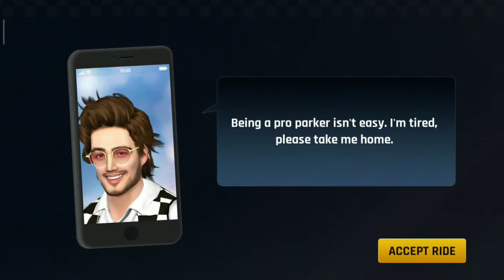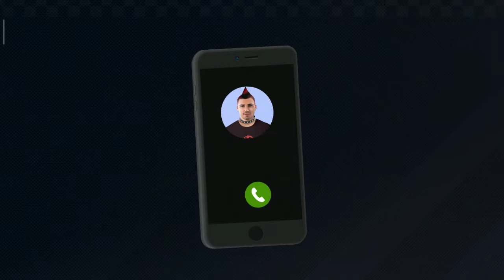City Taxi Driving #8 Sports Car Levels 32-36! Car Games - Android gameplay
►About: Onroad Gaming is a Youtube Channel, where u find different-different games video,New video posted everyday:)

I hope u like this gameplay :)

About this game:

Become a taxi driver & pick up passengers | Crazy 3D car driving simulator Game

Are you ready to become the best taxi driver in the whole town???
Games2win is proud to present another one of its incredible car driving games:

🚕City Taxi Driving: Fun 3D Car Driver Simulator🚕

Enjoy maneuvering your cab around the bustling city and long roads, 70 crazy & unique levels are waiting just for you! Unlock more taxis using the coins and videos, enjoy 50 exciting vehicles to beat the city rush, park your car on the parking spot and don’t damage your car!

🚕Challenge yourself! Download City Taxi Driving: Fun 3D Car Driver Simulator NOW and enjoy the infinite world of real driving game!🚕

FEATURES:
🔥 Complete 70 unique levels
🔥 50 different taxi cars to choose from
🔥 Drop & pick up a variety of unique personalities around the city
🔥 Realistic & Lively City environment
🔥 Crazy Realistic driving physics

🚕Can you pass all 70 levels? Download City Taxi Driving: Fun 3D Cars Driver Simulator NOW and let’s see just how far can you go throughout the game!🚕

Drop & Pick Up Interesting Passengers
Welcome to the life of a real cab driver. Just like in real life, every passenger you pick up throughout the game has a truly unique and colorful personality. Your job is to rush and deliver the passenger from point A to point B safely and within the shortest time possible. Would they choose you over the train or the bus?

Bus or train are the passenger’s cheap option to justify the higher price, the cab driver’s skills should be the absolute best on the road. The eyes of the passengers are on you all the time. They are counting on you to pick them up on time and drop them safely at their destination. How good are you at driving and parking? Will you be able to impress all passengers?

Feel the engine trembling rush as you sit in the driver’s seat, enjoy the gentle touch of the gas pedal, and experience the friction of the wheels as you break. Our top-class 3D simulator is programmed to provide the ULTIMATE driving experience. You will forget it’s only a game.

Even the best driver in the world wasn’t born a superstar - work on your driving & parking skills gradually. Build yourself with simple missions on the first levels, and slowly become more skilled. If you pass level 70, congrats, you’re officially mastering CRAZY driving skills!

🚕Your passengers are waiting, don’t make them take the bus or the train! Download City Taxi Driving: Fun 3D Cars Driver Simulator NOW and let’s see how fast can you get to the pick up point! Let the game begin!🚕